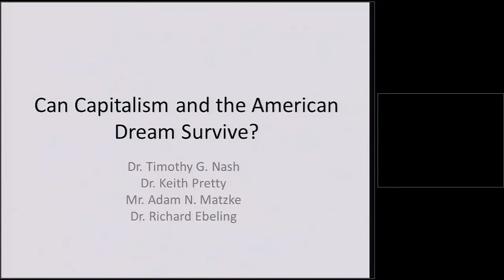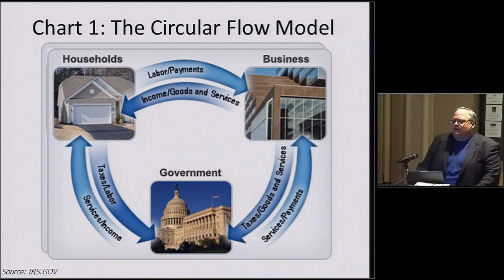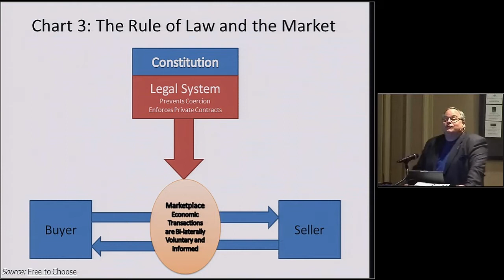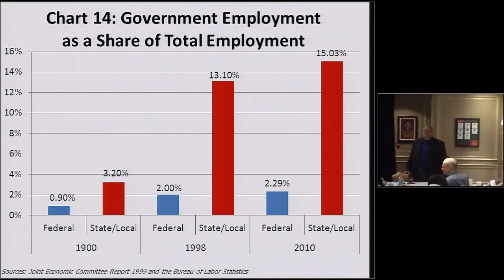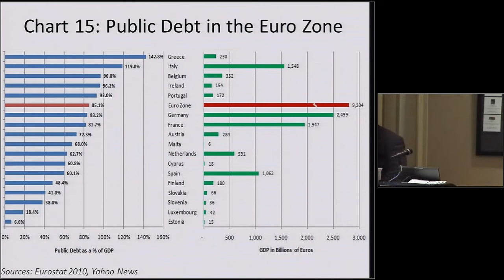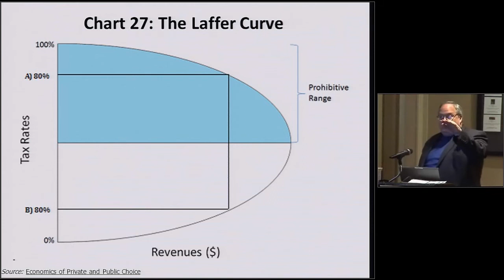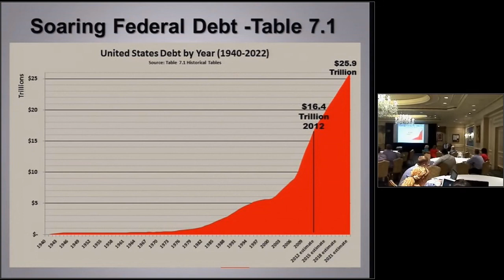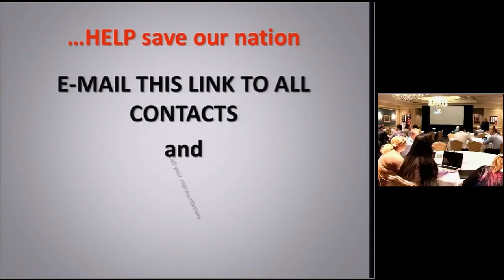Dr. Tim Nash - Can Capitalism and the American Dream Survive? - Freedom Seminar 2012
Freedom Seminar 2012